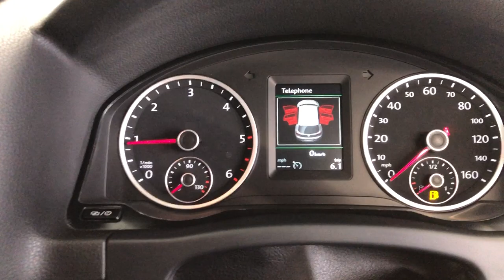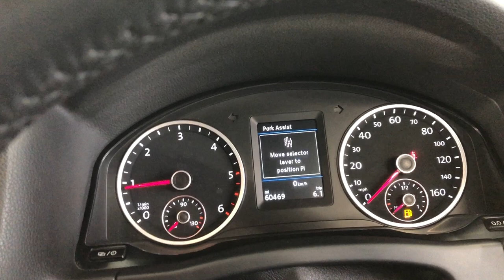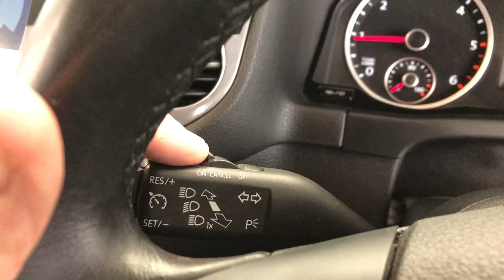Country Car Barford Warwickshire Used VW Tiguan for sale CV358DS